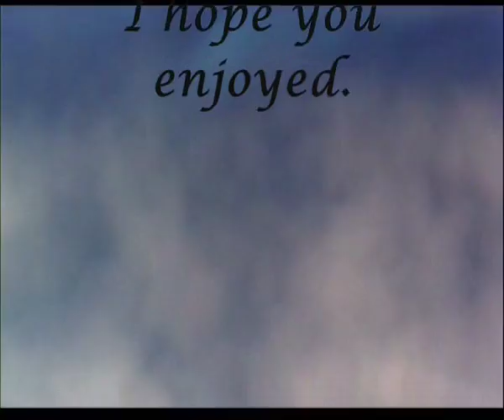Klokkeren fra Notre Dame - Musical - Sangen Om barmhjertighed - Reprise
English title: The Hunchback of Notre Dame - Musical - The song about Mercy - Reprise.
This is a Danish musical about the Hunchback of Notre dame, the song is written by a dane called Sebastian, I really like this song, and I thought it could be fun to put it into the movie.
I really hope you enjoyed it... i was really fun to make ^_^